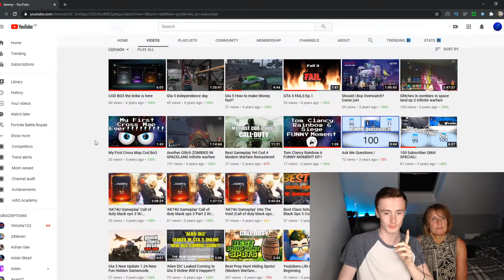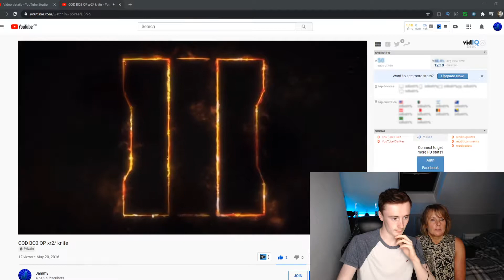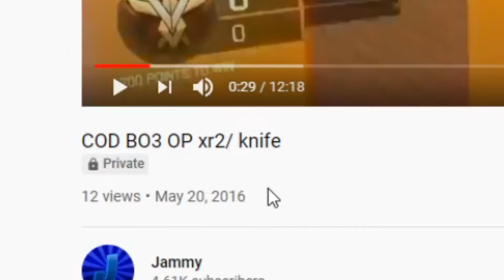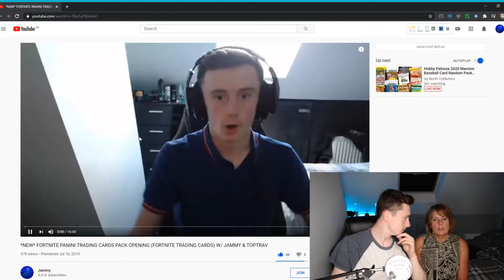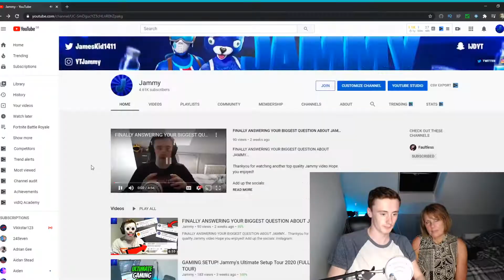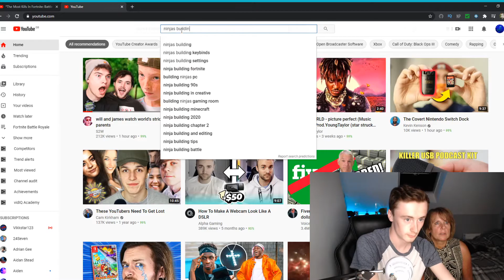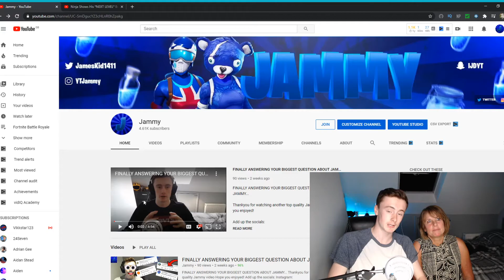REACTING TO MY FIRST EVER VIDEO WITH MY MUM (JAMMY'S MUM REACTS TO JAMMY'S OLD VIDEOS)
Thankyou for watching another top quality Jammy video Hope you enjoyed! I make gaming content weekly and have a lot of fun in the meantime. Thanks and enjoy the videos!

Video Made and Released by Jammy

Jammy